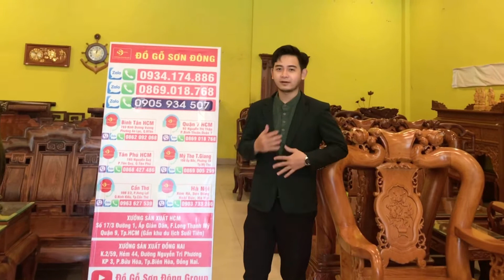Bộ Salon 100% Gõ Đỏ - Chạm Đào tựa Tứ Qúy 2 - tại Quận 7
Bộ bàn ghế gõ đỏ chạm đào tay 12 – 6 món – BBG337
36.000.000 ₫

Chất liệu : 100% gỗ gõ đỏ tự nhiên cao cấp.
Tay cột 12.
Gồm 6 món: 01 bàn, 01 băng dài, 02 ghế đơn, 01 bàn trà, 01 đôn ngồi
– Thiết kế mặt khung tranh, có tặng kèm kính.

– Trái đào trong phong thủy là biểu tượng của sự sung túc, mang đến cát khí mạnh mẽ cho ngôi nhà, văn phòng công ty hoặc cửa hàng kinh doanh…
*** Địa chỉ: 92 Nguyễn Thị Thập, P. Bình Thuận, Quận 7, TP.HCM